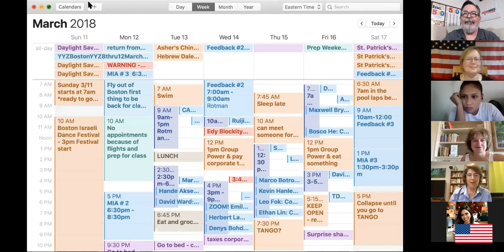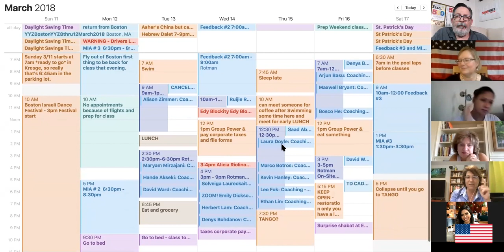MentorTalksBR: Resiliência em uma crise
O MentorTalksBR é uma série de apresentações virtuais com o objetivo de conectar aluno a mentores e especialistas de alto nível em tópicos diversos.

Nesta terceira edição o tema é como criar de forma prática resiliência tanto para você mesmo e/ou para a sua empresa ou organização durante este tempo de pandemia da COVID-19 ou durante qualquer período desafiador.